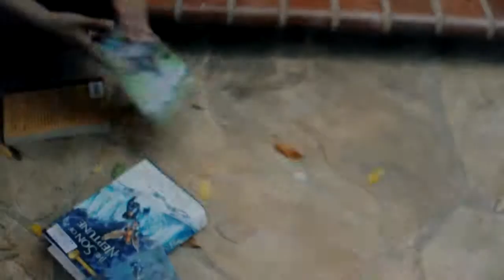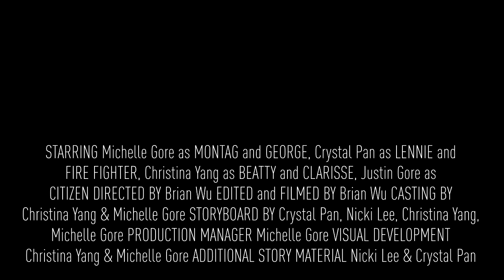451 - Official Trailer (2013) [HD]